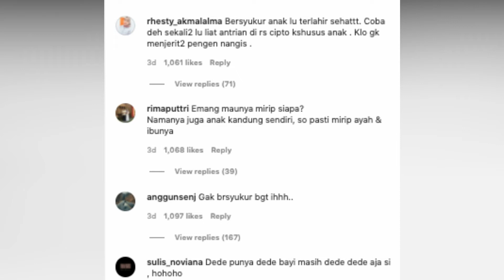KECEWA ANAK MIRIP DIRINYA, LESTY DI KOMENTARI NITIZEN & DI NASEHATI SULE NATHALIE HOLSCHER